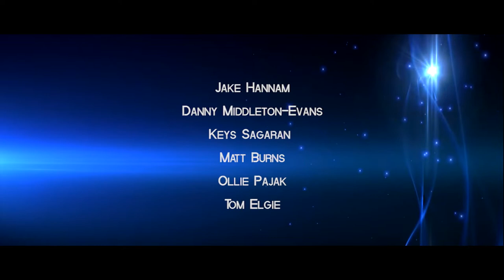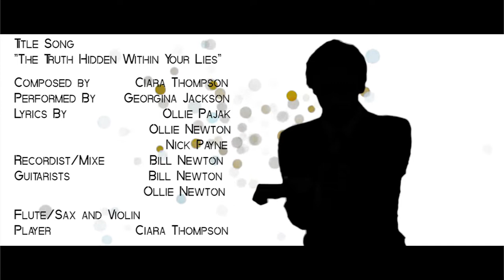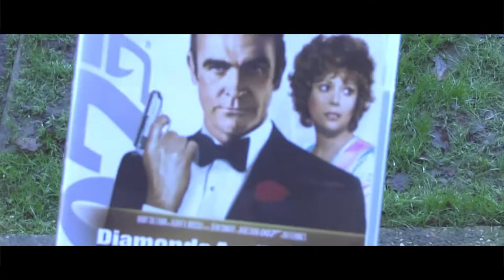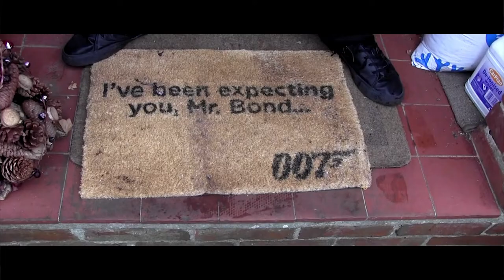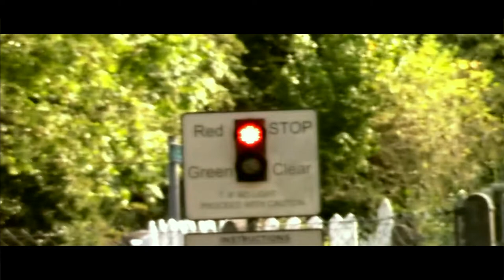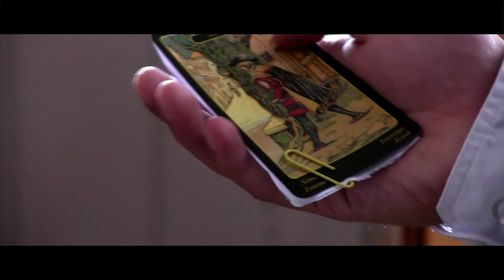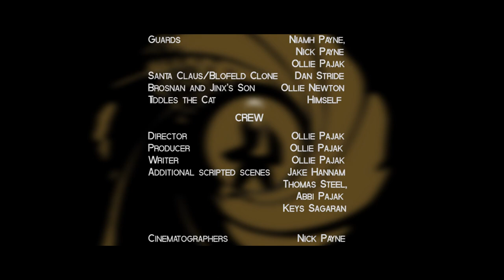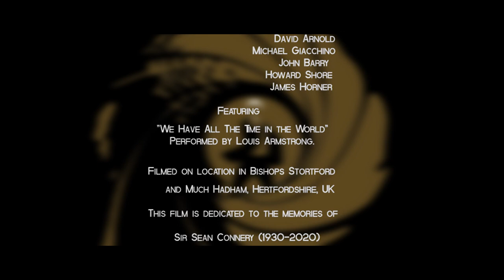Fifty Slices of Bonding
The very long awaited third and final film of Ollie Pajak's "Bonding Trilogy." The Bond family must battle villains both old and new in their search for Pierce Brosnan. With Connery's plans revealed, the family must fight to stay together as they discover the truth hidden within his lies. Directed By Ollie Pajak. Starring Jake Hannam, Danny Middleton-Evans, Keys Sagaran, Matt Burns, Ollie Pajak, Tom Elgie, Georgina Gillan, Ollie Newton, Billy Dewen, Nick Payne, Tom Steel, Dan Stride, Niamh Payne, Abbi Pajak and Annabel Casey.

Cast:
Sean Connery - Jake Hannam
George Lazenby - Danny Middleton-Evans
Roger Moore - Keys Sagaran
Timothy Dalton - Matt Burns
Pierce Brosnan - Ollie Pajak
Daniel Craig - Tom Elgie
Jinx Johnson - Georgina Gillan
Nick Nack - Ollie Newton
Scaramanga and Mallory - Nick Payne
Moneypenny - Niamh Payne
Blofeld - Dan Stride
Judi Dench - Billy Dewen
Dominic Greene - Tom Steel
Solitaire - Abbi Pajak
Elektra - Annabel Casey

Additional Cast
Hinx - Brendon Hold
Jenny Flex - Laura Connors
Oddjob - Tom Metz
Brosnan and Jinx's Son - Ollie Newton
Tiddles - Himself
Guards - Nick Payne, Niamh Payne, Brendon Hold and Ollie Pajak.

Camera Operators - Tom Steel, Nick Payne, Ollie Newton, Simon Wormald, Ollie Pajak, Keys Sagaran and Pip Newton.
Opening and End Titles - Ollie Pajak
Sound Design/VFX/Lighting - Ollie Pajak
Blofeld SFX Makeup - Natalie Osmon
Judi Dench Makeup - Michele Newton.
Catering - Ollie Pajak

"The Truth Hidden Within Your Lies" Title Song
Composed By Ciara Thompson
Performed By Georgina Jackson
Lyrics By Ollie Pajak, Ollie Newton and Nick Payne.
Sound Recordist - Bill Newton

Location Supervisors - Frank Pajak, Andrea Pajak, Michele Newton, Bill Newton, Pip Newton and Mark Davey.
Chauffeurs - Michele Newton, Bill Newton, Frank Pajak, Andrea Pajak, Ollie Newton, Brendon Hold and Laura Connors.
Music - Hans Zimmer, Thomas Newman, Jerry Goldsmith, Howard Shore, John Barry and David Arnold.